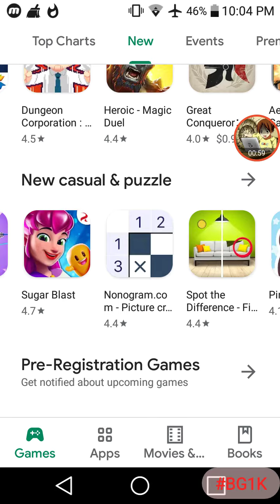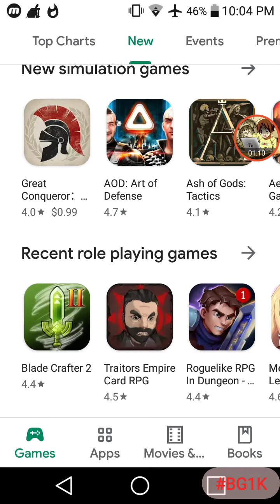HELP. I need android suggestions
No fortnite. It no work on Android.
Only Ios and apple.
Suggestions wanted
In return a shout out.